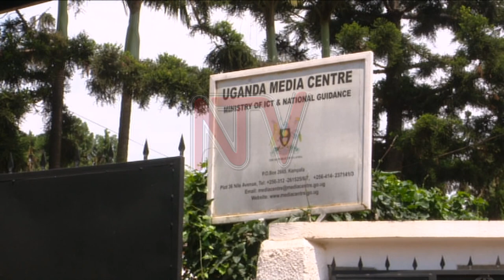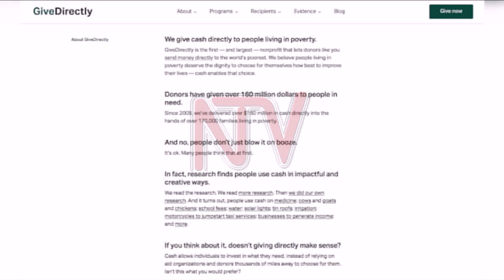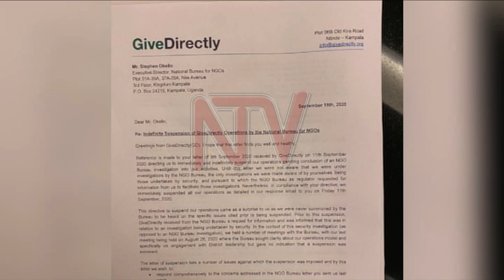Two NGOs suspended over suspicious activities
The National Bureau for NGOs has de-registered the Bryan White Foundation on account of fraud and alleged sexual abuse allegations.
The bureau’s Public Relations Officer Patrick Onen, says Give Directly, another NGO incorporated in the US, has been suspended pending investigations into what the bureau called suspicious operations.